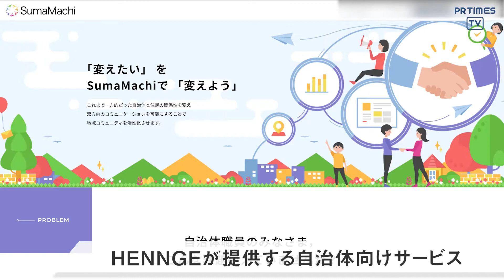つくばみらい市とHENNGE、地域住民とのスムーズな双方向コミュニケーションサービス「SumaMachi（スマまち）」を活用した包括連携協定を締結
茨城県つくばみらい市（市長：小田川 浩）と、HENNGE株式会社（本社：東京都渋谷区、代表取締役社長：小椋 一宏、以下HENNGE）は9月28日（火）、2020年1月に締結した子育て支援による地域社会の活性化についての包括連携協定を発展させ、地域住民とのスムーズな双方向コミュニケーションサービス「SumaMachi（スマまち）」を活用し、つくばみらい市の自治体DXに向けた包括連携協定を締結しました。

■つくばみらい市 小田川市長の意気込み
今回の協定は、ICT技術を活用することによる更なる地域活性化と市民サービスの向上を目的としています。市民とのスムーズな双方向コミュニケーションサービスが行えることで、より幅広い分野での市民サービスの向上を目指せるものです。
本協定によりつくばみらい市民にとって、ICT技術を活用し日本一住みやすいまちの実現を目指し、HENNGE株式会社様と協力のもと、積極的に事業を展開していきたいと考えています。

■HENNGE株式会社 代表取締役副社長 宮本氏の意気込み
昨年より、小田川市長とつくばみらい市がさらに一層住みやすいまちになるにはどういった取り組みが効果的か、お話させていただいていました。
これまで保育所、子育て支援センター、そして妊婦さんへの情報提供の部分で弊社のテクノロジーが役に立てることがわかってきました。次のステップとして、子育て支援から拡大させる形で、新たな包括連携協定を結べることを嬉しく思います。
自治体DXの先行事例となる取り組みを、小田川市長を始め、つくばみらい市の皆様と一緒に形にしていきたいです。

「SumaMachi」、協定の概要について詳細はこちら